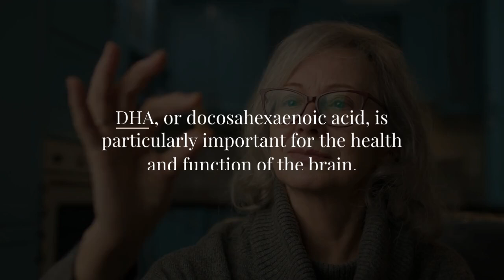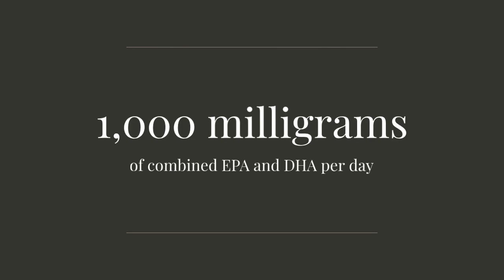🧠🐟 Unlocking the Mood-Boosting Powers of Omega-3s for Depression Relief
Omega-3 fatty acids, especially EPA & DHA from fish oil, show promise in fighting depression! Their anti-inflammatory properties and role in enhancing neurotransmitter function could be key

🔑. A daily dose of 1,000-2,000 mg might just boost your serotonin levels and improve brain function, helping to lift your mood! 🌊🧠